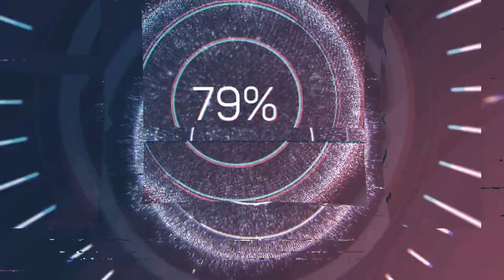Спать пора, а мы кино снимаем.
Мы снимаем ролики о нашей жизни. Такой сложной и незамысловатой.
Вот и сегодня-обычный вечер в многодетной семье.